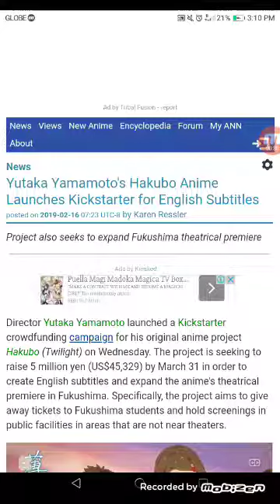Yutaka Yamamoto's Hakubo Anime Launches Kickstarter for English Subtitles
Project also seeks to expand Fukushima theatrical premiere